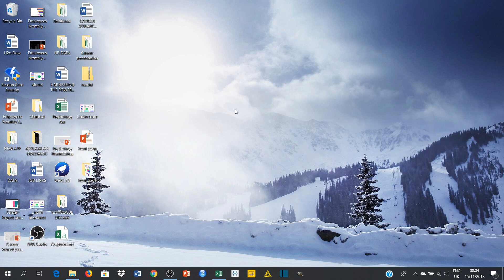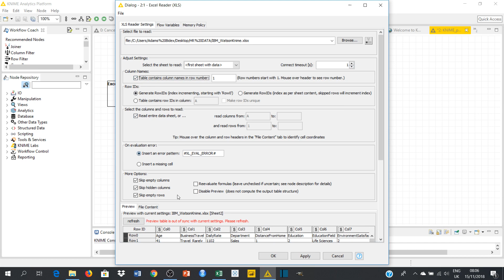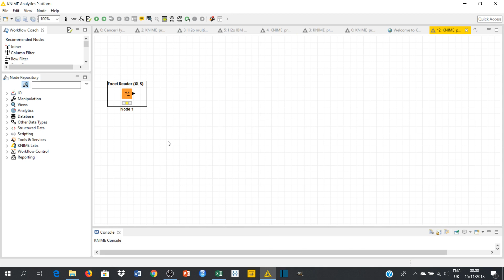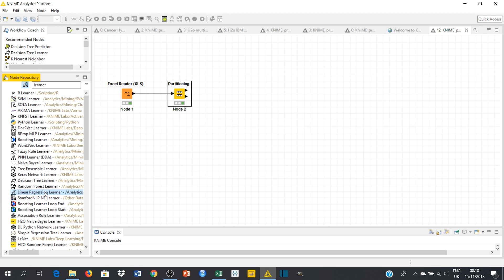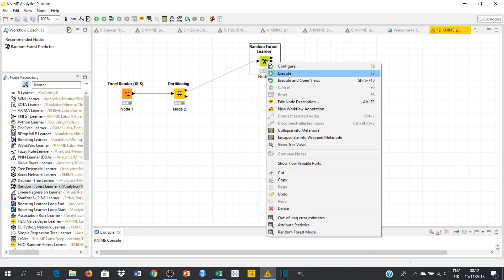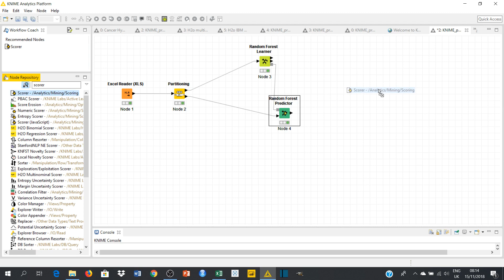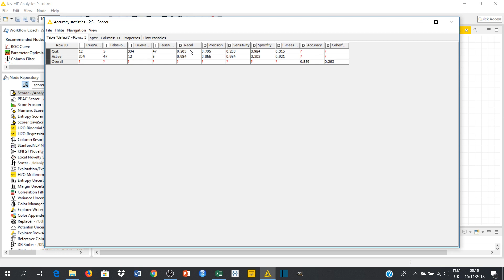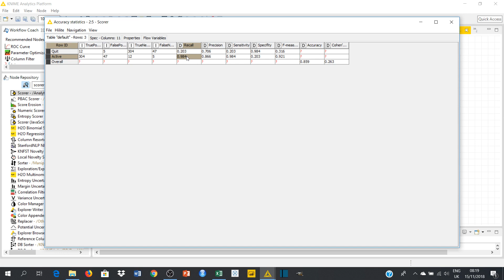Random Forest Algorithm in Knime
In this video, I present how you can use  random forest algorithm in Knime to build turnover predictive model